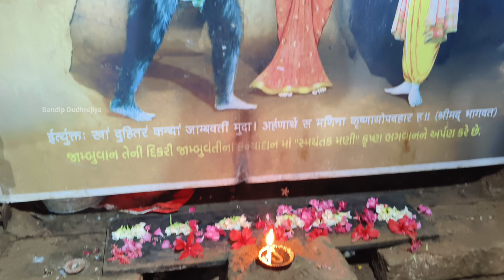Zambuvan Gufa Porbandar Gujarat | Indian World Cup 2024 | Dwarka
Zambuvan Gufa Porbandar Gujarat | Indian Dudhrejiya World Cup 2024  | Dwarka | ‎@sandipdudhrejiyaVlogs

Sandip Dudhrejiya
Dudhrejiya Sandip
Sandip Dudhrejiya Vlogs
t20 world cup
જામવંતી ગુફા
પોરબંદર ગુફા
દ્વારકા
બેટ દ્વારકા
બેટ દ્વારકા દર્શન || Bet Dwarka Mandir history || બેટ દ્વારકા નો ઇતિહાસ || દ્વારકા થી બેટ દ્વારકા ||

સ્થળ : દાંડી હનુમાનજી મંદિર (હનુમાનજીના દીકરા મકારધ્વજ એક માત્ર મંદિર)
સરનામું : બેટ દ્વારિકા , ગુજરાત
ખાસ નોંધ : બેટ દ્વારિકા થી ૩ km દૂર આ મંદિર આવેલું છે, આ મંદિરે પહોંચવા માટે બેટ દ્વારિકા થી વાહન મળી શકે છે

Dandi hanuman dwarka
દાંડી હનુમાન
દ્વારકા
દ્વારકા મંદિર દર્શન
દ્વારકા મંદિર ના ટેટસ
દ્વારકા મંદિર ની આરતી
દ્વારકા મંદિર નો ઇતિહાસ
દ્વારકા મંદિર નો વિડીયો
દ્વારકા મંદિર લાઈવ
દ્વારકા મંદિર લાઈવ દર્શન
દ્વારકા મંદિર વિશે માહિતી
બેટ દ્વારકા
બેટ દ્વારકા નો ઇતિહાસ
બેટ દ્વારકા નો પુલ
બેટ દ્વારકા મંદિર
મકરધ્વજ હનુમાન
વીર હનુમાન પુત્ર મકરધ્વજ
હનુમાનજી ના પુત્ર મકરધ્વજ
હનુમાનજી ના પુત્ર મકરધ્વજ ની જન્મકથા
Sandip Dudhrejiya Vlogs
Dudhrejiya Sandip Vlogs
Sandip Dudhrejiya Vlogs
gujarati
tourist place
gujarat tourism
traveller
mandir
temple
gujarat famous place
lord krishna
beyt dwarka
beyt dwarka historu
beyt dwarka history
beyt dwarka itihas
dwarka to beyt dwarka
Dudhrejiya Sandip
Dwarka
Dwarka mandir
Dwarka temple
Dwarka temple Tour
shivrajpur beach
shivrajpur beach Tour
beyt Dwarka
beyt Dwarka Tour
Dwarka visited place
Gujarat tourism
signature bridge
signature bridge dwarka
signature bridge bet dwarka
signature bridge bet dwarka opening date
signature bridge ticket price
signature bridge height
સિગ્નેચર બ્રિજ
સિગ્નેચર બ્રિજ દ્વારકા
સિગ્નેચર બ્રિજ બેટ દ્વારકા
સિગ્નેચર બ્રિજ ઓખા બેટ દ્વારકા
Signature Bridge drone footage
Dwarka city tour
Best views of Signature Bridge
Exploring Bet Dwarka
Bet Dwarka travel vlog
Signature Bridge construction time-lapse
Bet Dwarka ferry ride

dwarka
gujarat,gujarat temple,temple,somnath